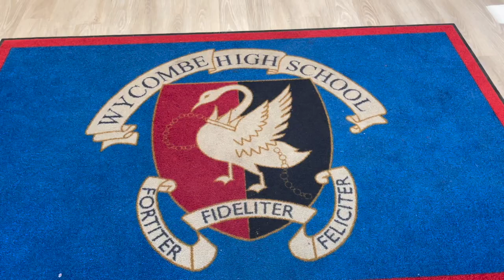New welcome at Wycombe High HD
It may have been delayed by lockdown but this week finally saw the opening of Wycombe High School's state-of-the-art new reception area.
Year 10 students, Alex and Deya, went to have a look.